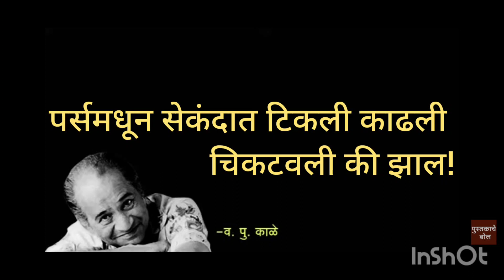शुभसंसार....व.पु.काळेवपुंचे वपुर्झा अनमोल विचार